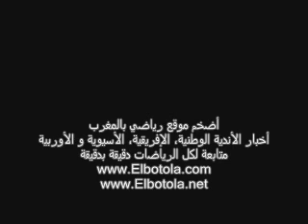BADOU ZAKI APRES DHJ 1-1 KACM